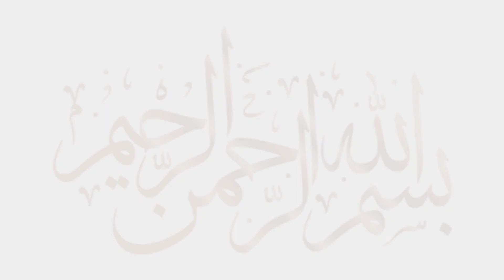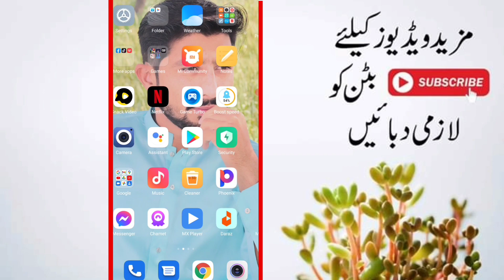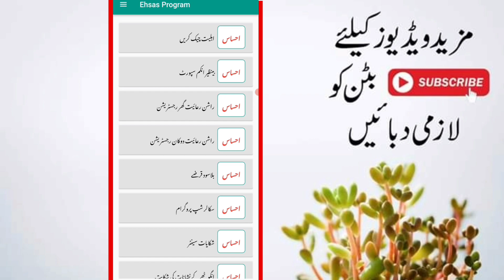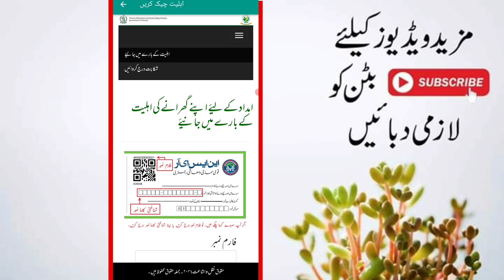Ehsaas Eidi Program Online Registration 2022!! New Update 2022